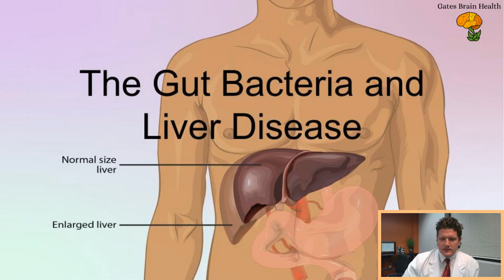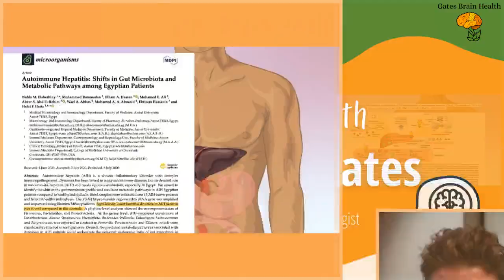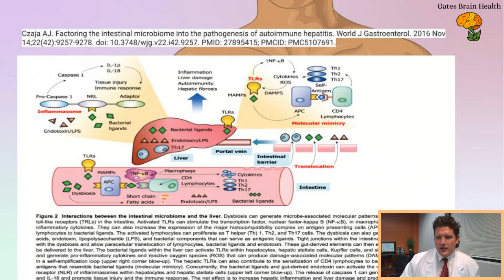The Gut Bacteria and Liver Disease, an Overview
Discussing connections between the microbiome, autoimmune hepatitis, and fatty liver.